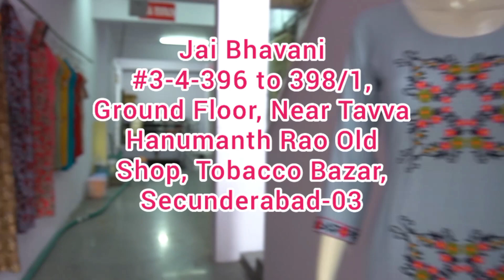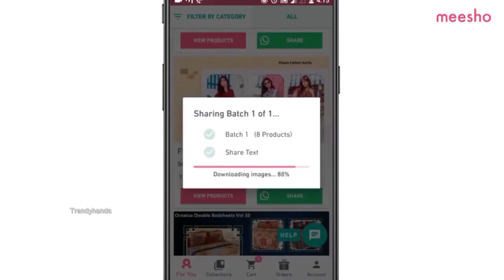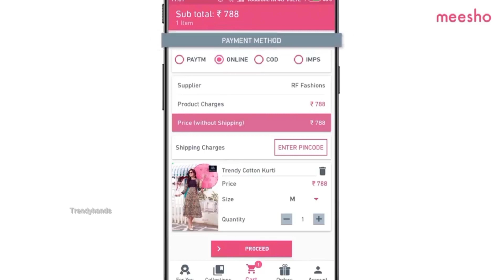Daily wear or Office Kurtis @165 I Retail & Wholesale Courier Available/ Diwali Special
wholesale & Retail Sarees collection

Jai Bhavani Collections
#3-4-396 to 398/1, Ground Floor,
Near Tavva Hanumanth Rao Old Shop,
Tobacco Bazar, Secunderabad-03

పిల్లల లంగా ఓణీ సురత్ I Half Saree for Girls N Kids I Buy Gagras Wholesale Retails

Designer Fabrics with Prices at Charminar | CHEAPEST FABRIC MARKET | Both Wholesale and Retail

Women Blouses, Lining, Sari Petticoats | TOP 2 Shops Charminar | Manufacture Wholesale and Retail

Mehandi designs
Maggam work designs
Fashion Haul
Live chat
Trending celebrity looks
Hair styles
Latest jewellery paper earrings
Silk thread jewellery
Hand made quiling
Nail art designs
shopping
bridal sLightweightarees
wedding blouse
silk sarees with embroidery
Pattu Saree Wedding Collections specially designed for marriages
Banaras Fancy Sarees
latest kanchi pattu sarees
traditional kanchipattu sarees
fancy sarees designs
Gota jewellery
Handmade
 kanchi pattu Sarees With Zari Borders